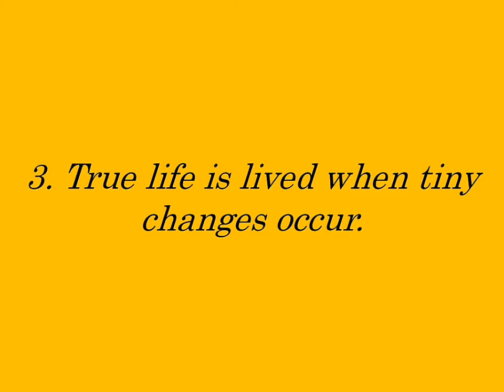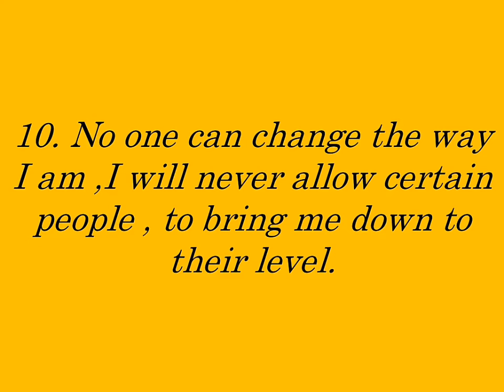Why change is important in life ।why change is so hard ।why change is important।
Today we are going to inform you about:- I didn't change I just have less people in my heart

This information will enhance your knowledge. If you like the videos of "Everything around us" and want to see more videos then Subscribe it, Like it and don't forget to Share it with your family, friends and near once.